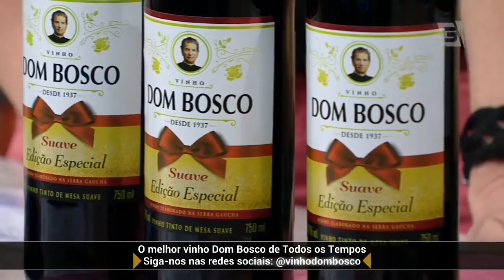Para as melhores festas, o melhor Dom Bosco de todos os tempos - Mulheres (11/12/18)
Tradicional como o nosso programa Mulheres, o vinho Dom Bosco faz parte da vida dos brasileiros desde 1937 e é opção perfeita para brindar com as pessoas que você ama ou dar um toque a mais na sua receita de família.  Neste Natal, faça um brinde aos bons momentos da vida. Para as melhores festas, o melhor Dom Bosco de todos os tempos.